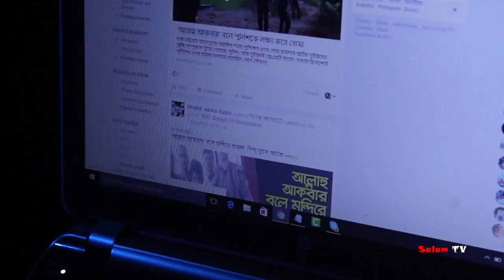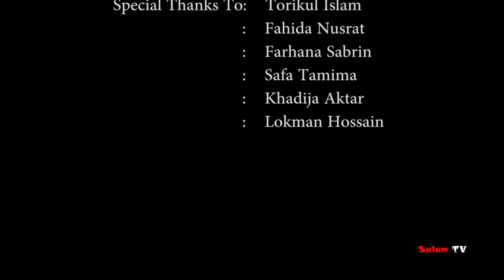Islamic Short Film "Siraatal Mustaqeem" Trailer-02 l by Salam TV 2017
Islamic Short Film "Siraatul Mustaqeem" Trailer-02 l by Salam TV 2017